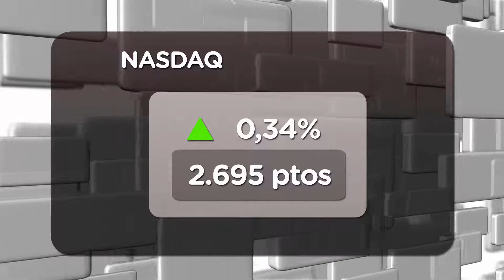Wall Street cierra en positivo 07-11-2011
La bolsa norteamericana acaba en verde la jornada de hoy con la mirada puesta en los rumores de dimisión del primer ministro italiano, Silvio Berlusconi, y la nueva situación política en Grecia.